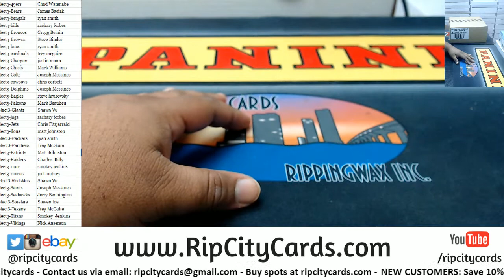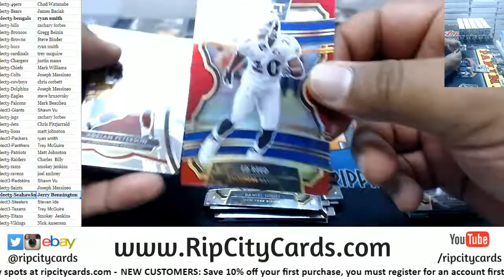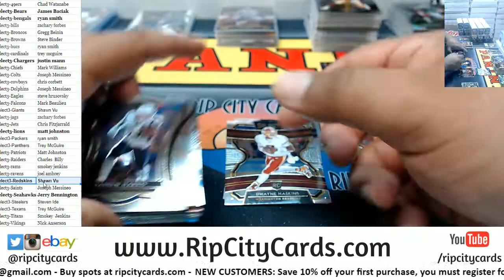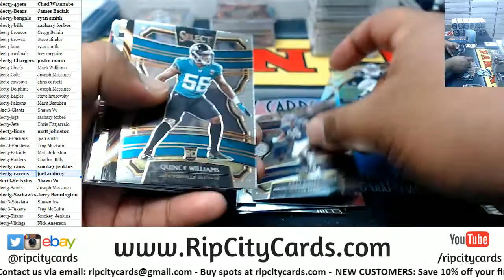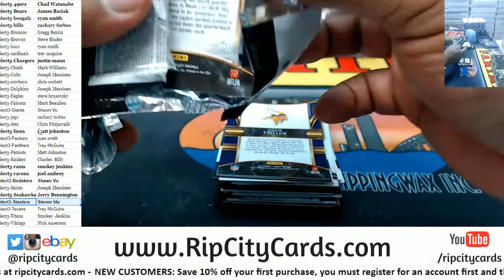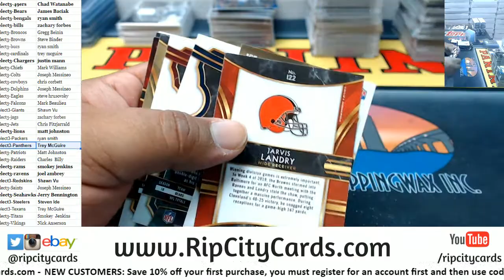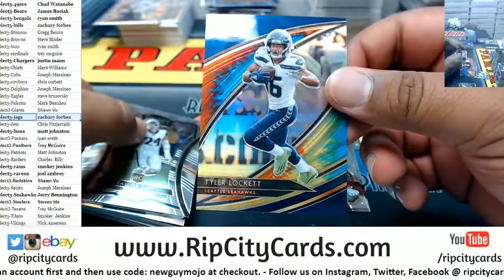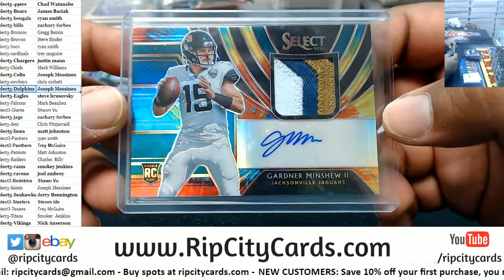2019 Select Football Full Case #3 RCC